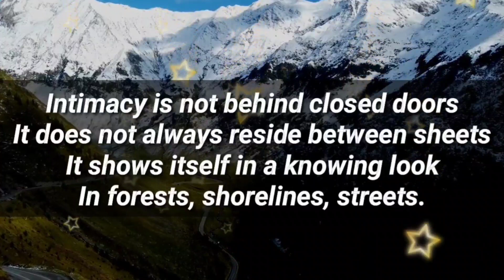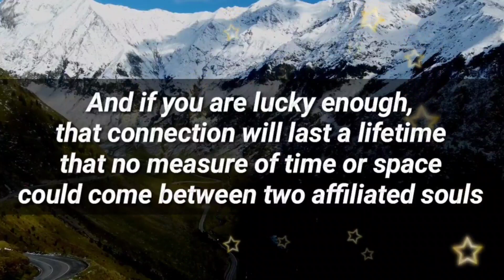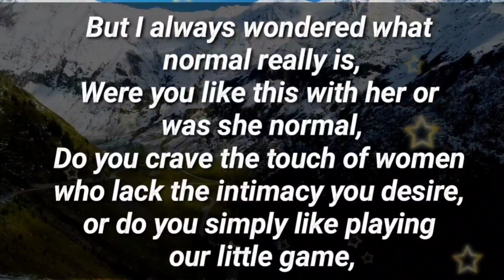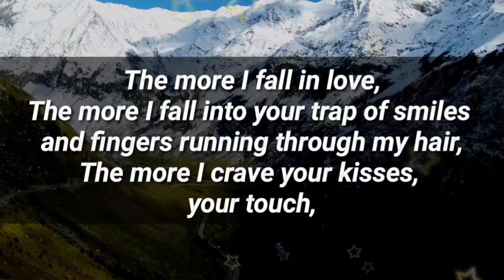I've tried to touch you more but I'm afraid....📩💕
Darling, I'm afraid...❤ I've tried to touch you more. 📩💕